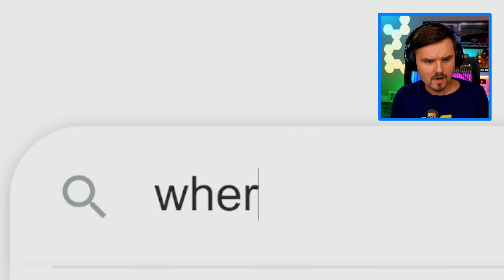Converting CIVILIAN Car to FIRE CHIEF Car in GTA 5!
I got a civilian car in GTA 5 and we are going to convert it into an awesome Fire Chief response vehicle!